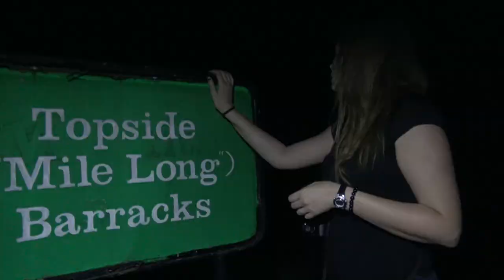SCREAMS in the NIGHT | HAUNTED Mile-long Barracks Paranormal Investigation | Corregidor Island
In this video, I return to the haunted Mile-long Barracks of Corregidor Island at night. This is said to be one of the most haunted places in the Philippines and we experience some strange things such as capturing screams in the night.